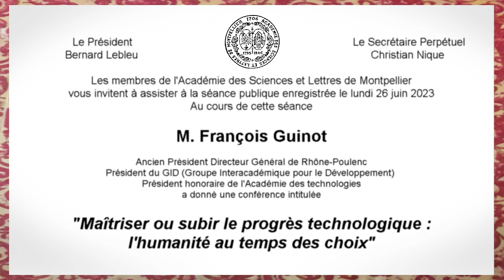Maîtriser ou subir le progrès technologique : l'humanité à l'heure des choix par F. Guinot (2023 )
AUTEUR : François Guinot est ancien PDG de Rhône-Poulenc, Président du GID (Groupement InterAcadémique pour le Développement), Président honoraire de l'Académie des Technologies.

TEXTE ECRIT : Pour retrouve le texte écrit, se rendre sur le site web de "Académie des Sciences et lettres de Montpellier", cliquer sur "Rechercher un document" et inscrire le code conférence "4687"